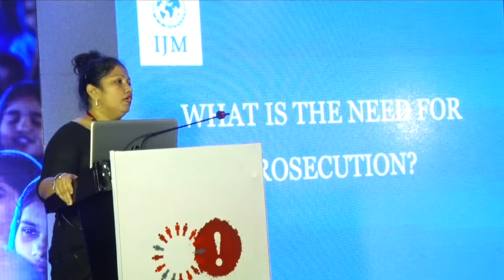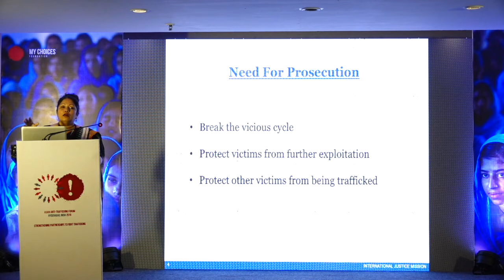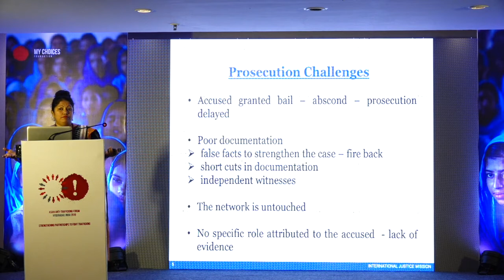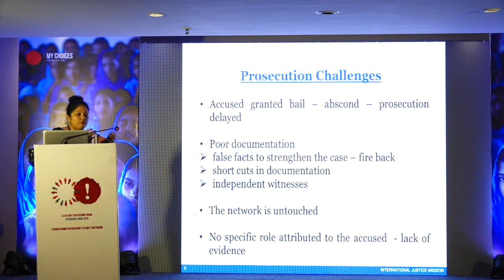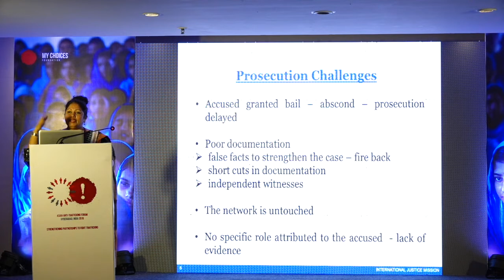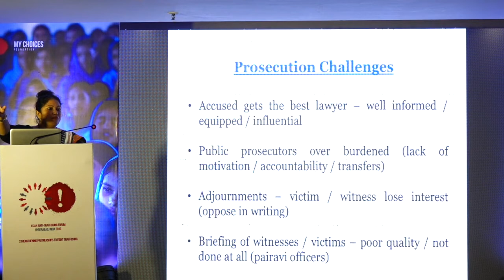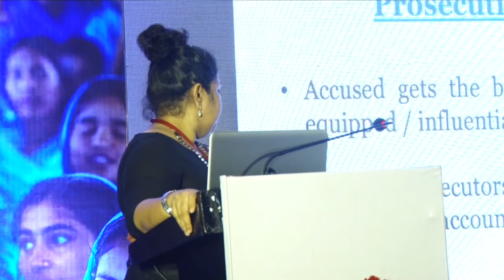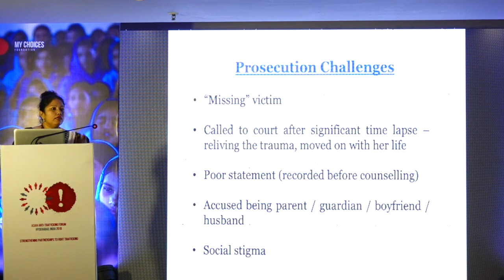Prosecution of Traffickers - Renita Menezes of International Justice Mission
"The solution is to make a watertight case, empower the victim, make the prosecutors sensitive and sensitize all the stakeholders." Renita Menezes of International Justice Mission speaks at the Asian Anti Trafficking Forum organized by Hyderabad-based NGO My Choices Foundation in July 2019.